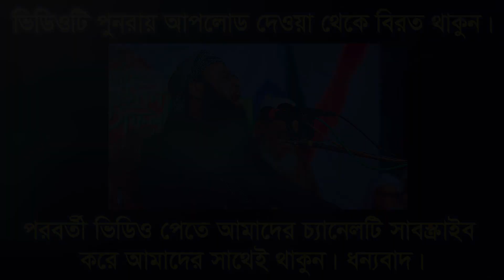সুলাইমান নবীর বিয়ের অজানা ঘটনা। মাওলানা বেলায়েত হোসেন আরেফী belayet hossen arefi